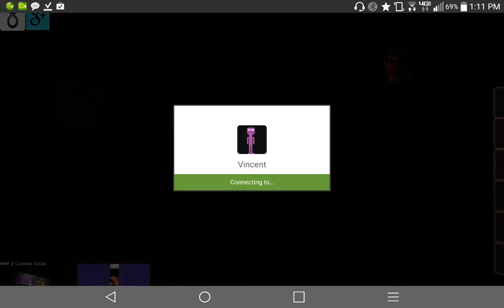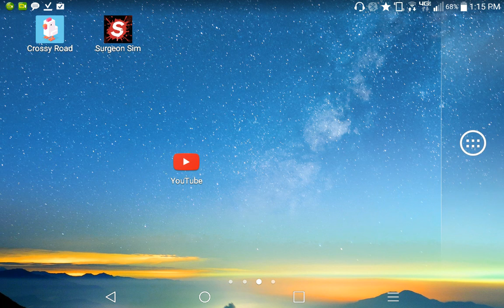Vincent part 3|FREDDY?!